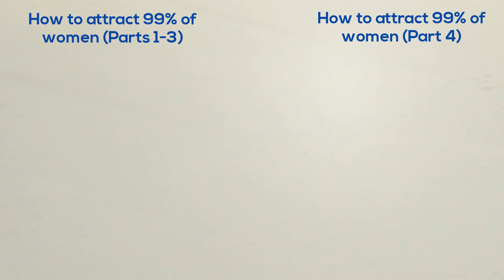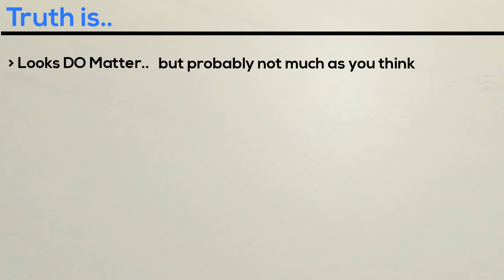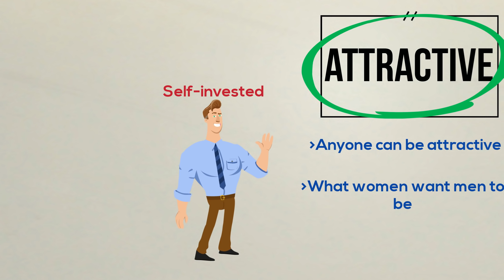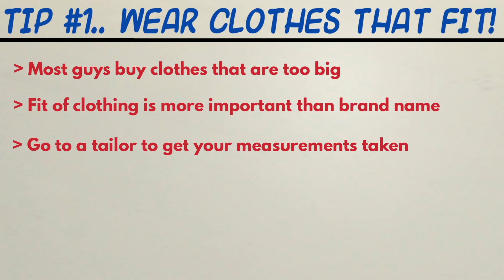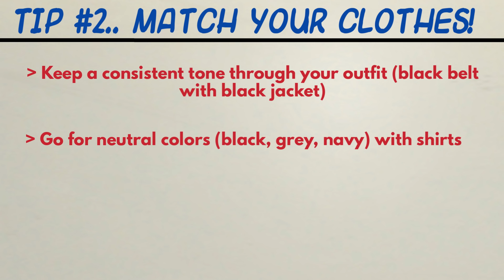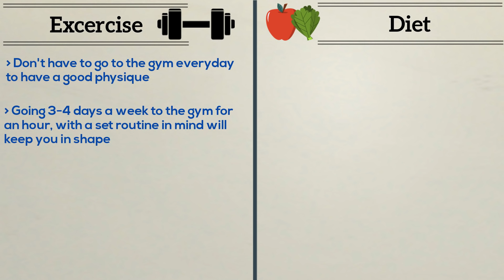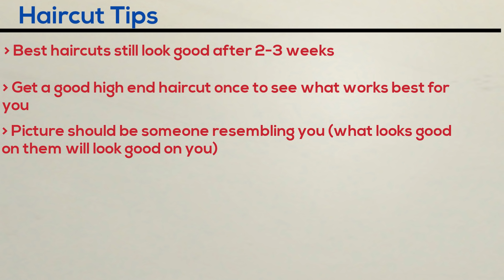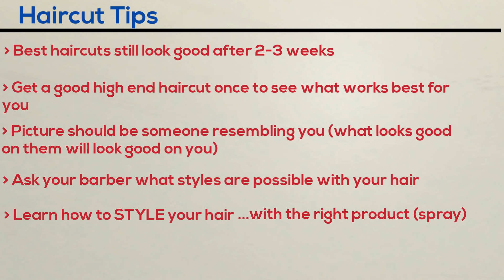How To Attract A Girl WITHOUT Talking To Her (ANYONE Could Do It!)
This video will teach you the fourth and final key to attracting 99% of women: By being a handsome man by maximizing your looks. While it's true that some guys are naturally more good looking than others, being handsome is something that's possible for all of us, with the right grooming and style. This video will show you guys some tips and tricks on how to be a physically more attractive man.

The Gentlemen's Guide is a weekly animated video podcast of the best men's dating advice gathered onto a single channel. Look for visually engaging whiteboard animation style videos on seduction, attraction, gender/social dynamics, personal psychology and much more.

Source Material Credit:
Models, by Mark Manson